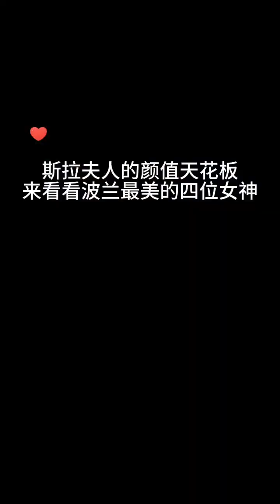Hope On The Rocks - Sclpro Lunarnetwork x4rod